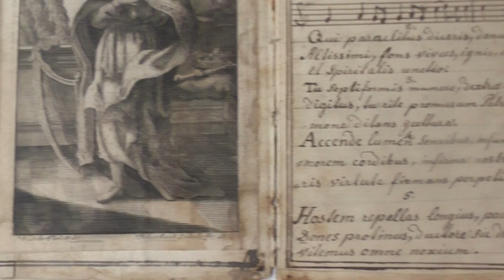handschrift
ebay- angebot